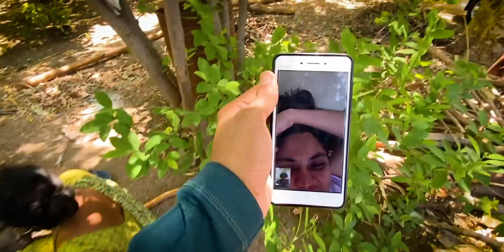A day at Farm : Village Life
Lockdown and month of summer! Two of these situations brought me back to my childhood. Since we're all stuck in one place, My family and I decided to make the best of it and planned a family gathering at our farm. We cooked the most delicious lunch and had the fresh mangoes. From the tree to our dishes!

Usually, we get so busy in our routine and schedule that we never get a chance to have family moments. Thankfully, I got those moments and also re-lived some of my childhood memories!

Cheers to those memories 💙

Shot on iPhone 11 Pro Max

Follow the journey on Social Media!